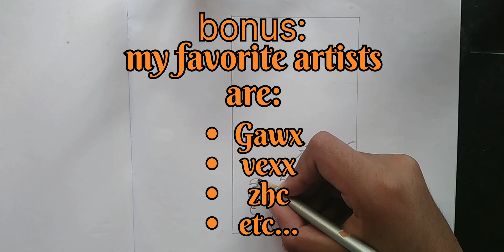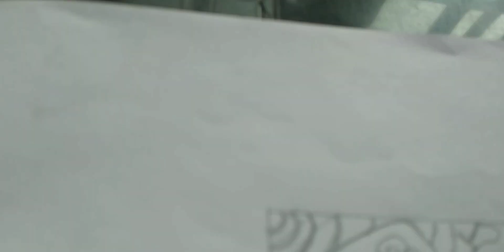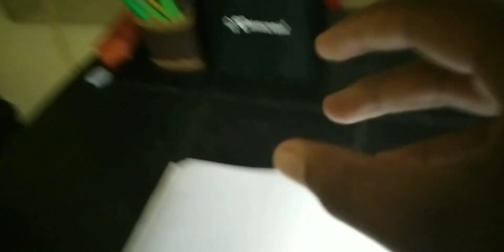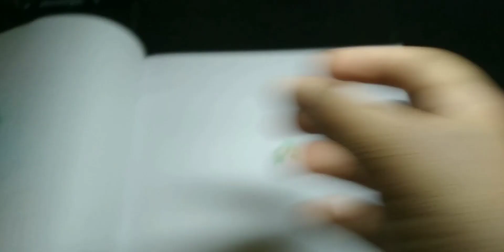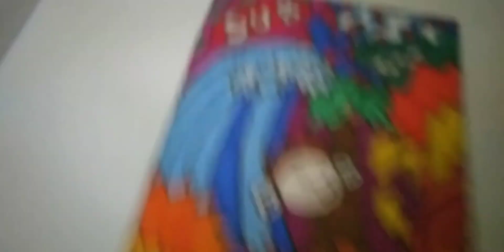How to doodle like a pro! | tutorial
my first ever tutorial
if you want to learn how to draw like me then watch this video!

zazz_arts